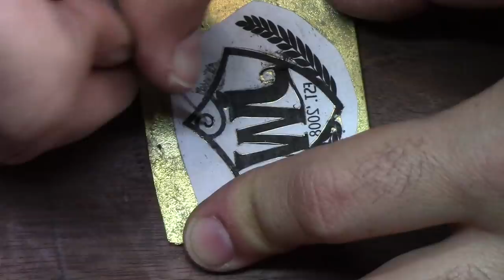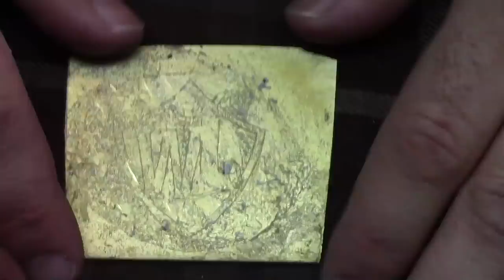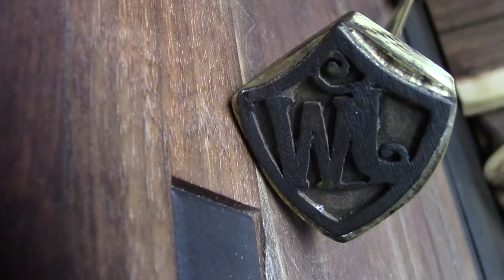Branding Iron Made by Hand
In this video I make a branding iron of my makers mark out of brass, I turn a handle out of Manzanita wood, and attach them both with a threaded brass rod. I do this all with my bare hands.

My Needle Files

My Orange Vise